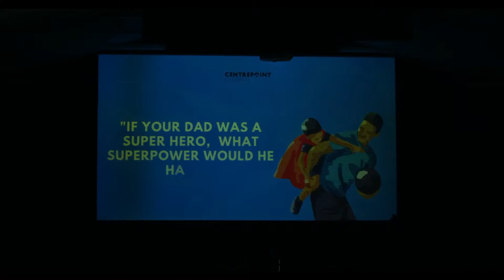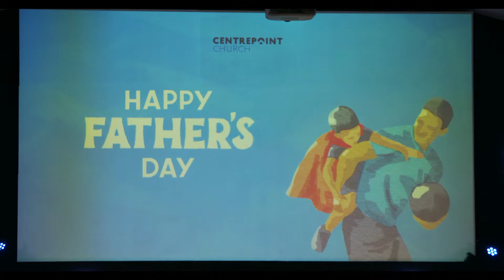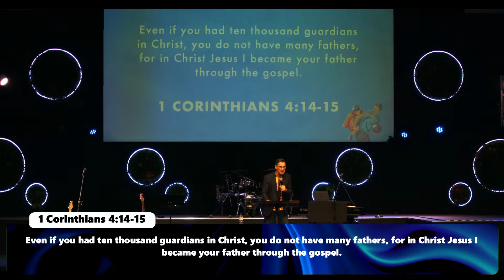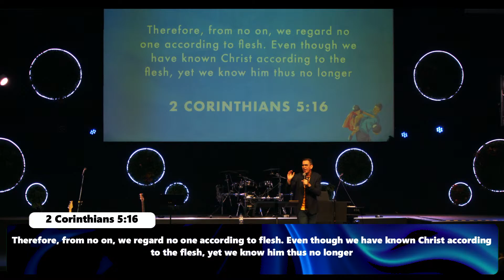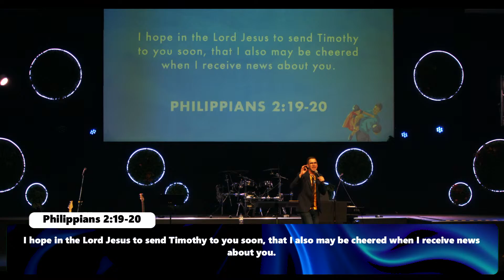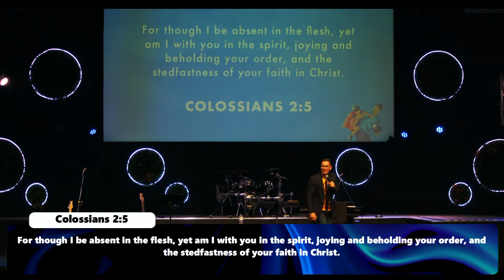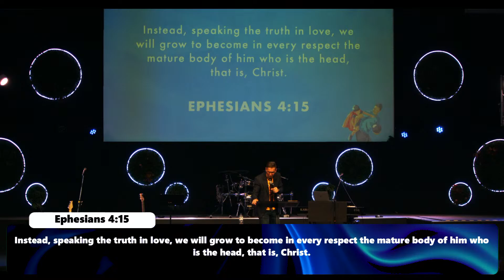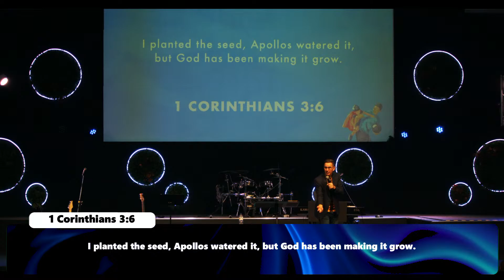Fathers Day Sunday Service | Ps Russell Harper | 4th of September